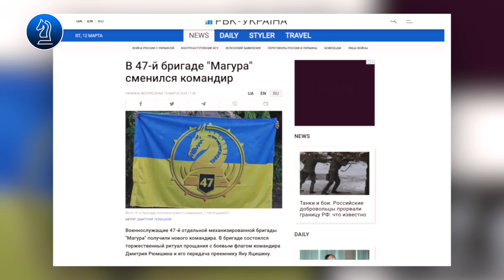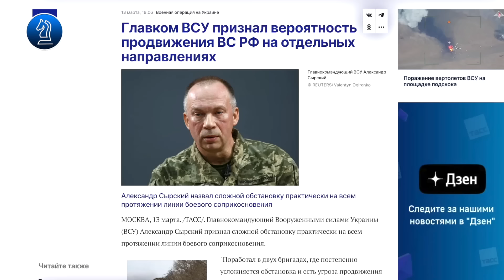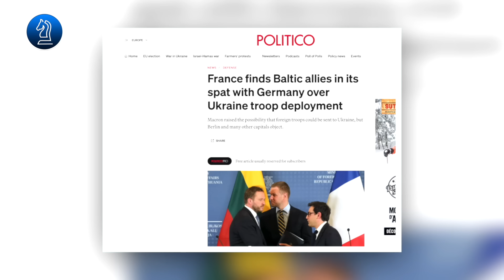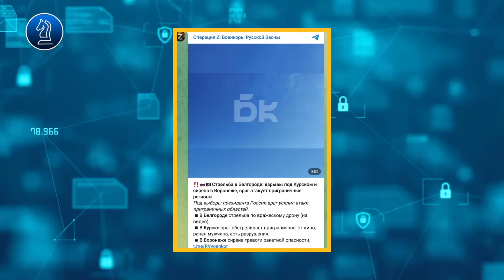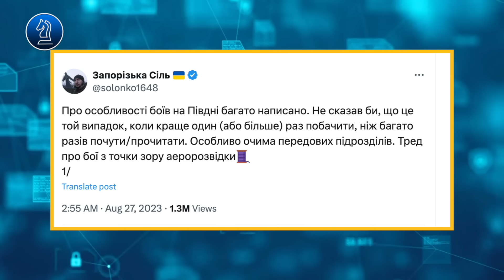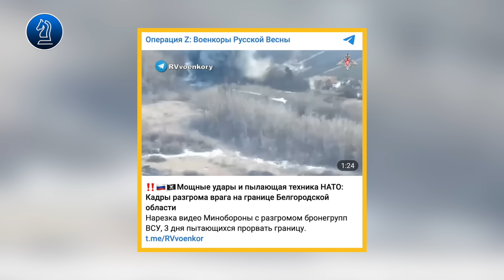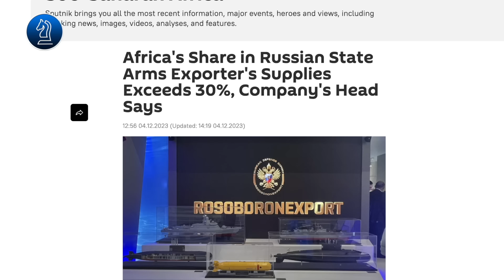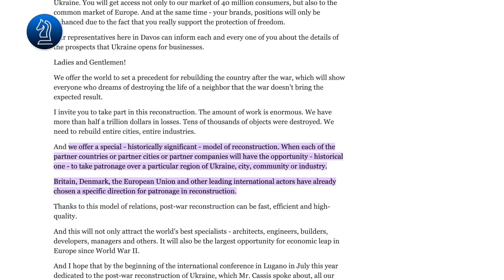Nga dội mưa tên lửa phá hủy nhiều thiết bị ở hậu phương Ukraine || Bàn Cờ Thế Sự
Nga dội mưa tên lửa phá hủy nhiều thiết bị ở hậu phương Ukraine